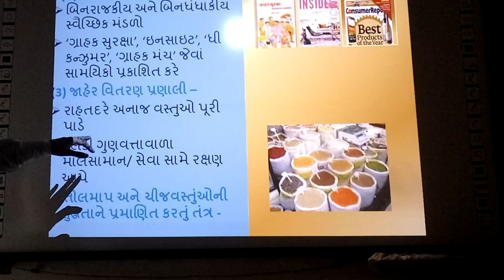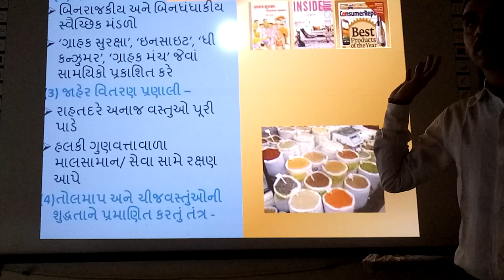Jaher vitaran Pranali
Jaher vitaran pranali, | smart india, | suresh dhoriya, | Jaher Vitaran Pranali, | social science, | samajik vigyan, | Frise Fair Shop, | you tube, | Education, | technology, | animation, | short note, | social science, | videos, | Information,